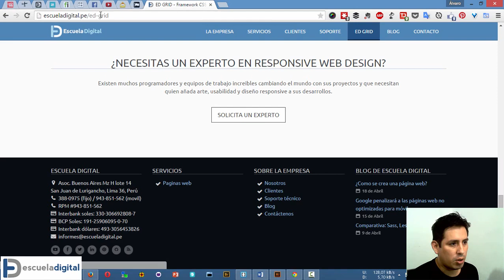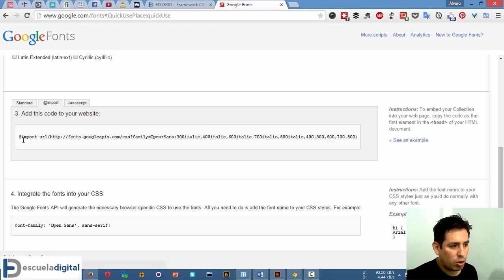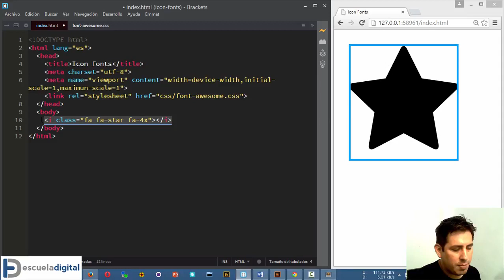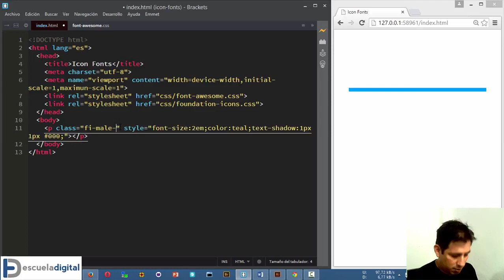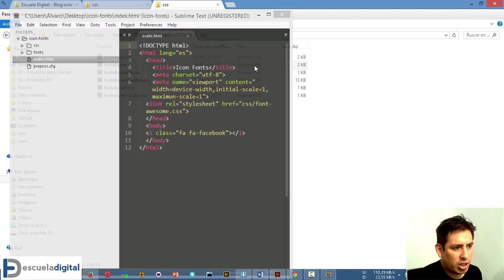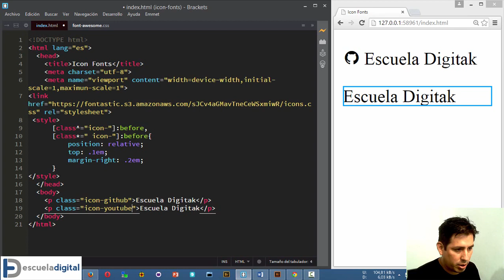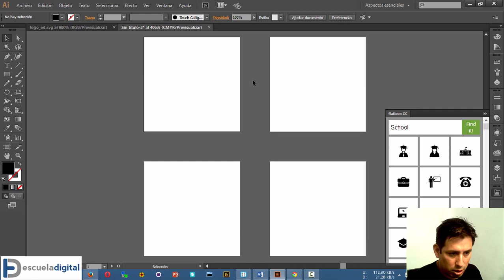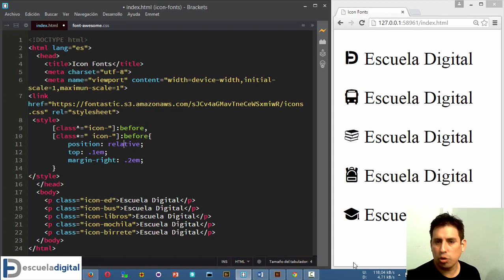Guia definitiva de Web Icon Fonts